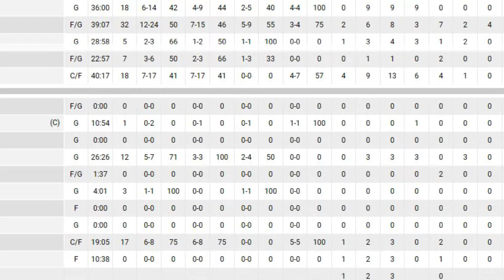GINEBRA NAKAISA NA/MALONZO HALIMAW VS RAIN OR SHINE